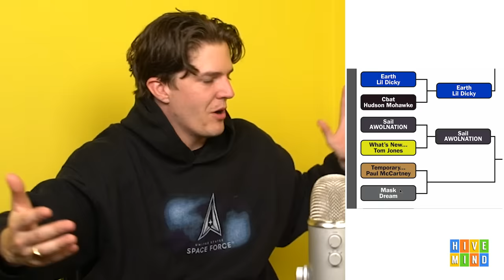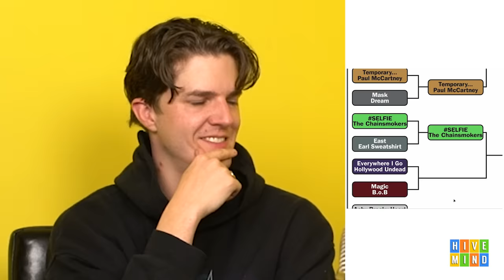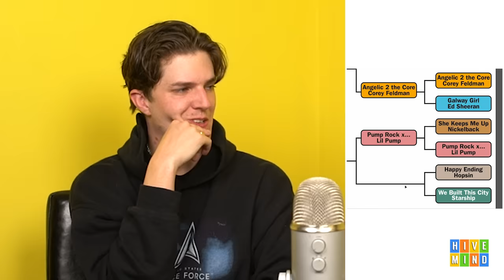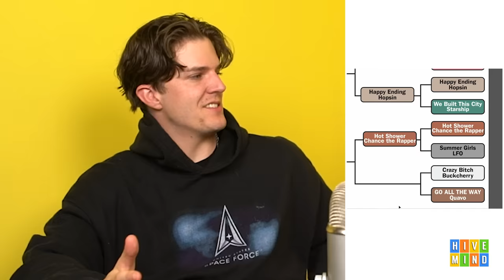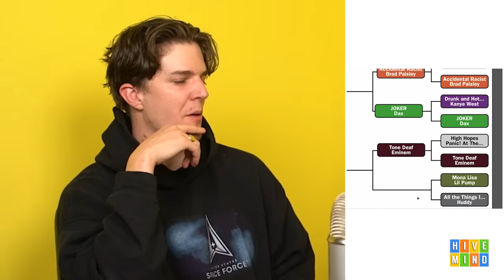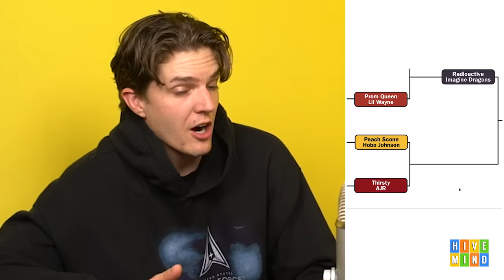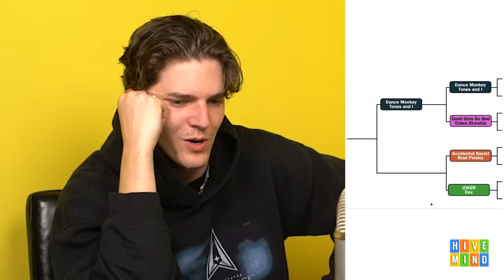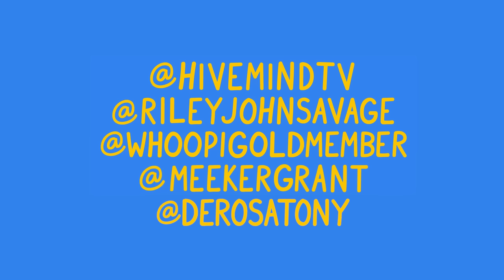Worst Songs of All Time Bracket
A free one-year supply of Vitamin D3K2
5 free travel packs of AG1 on your first purchase

What is the WORST Song Ever? Today we find out

Comment "wow... 50 of the 64 being Quadeca songs seems harsh but gotta be subjective" if you're reading this.

Send questions to @meekergrant